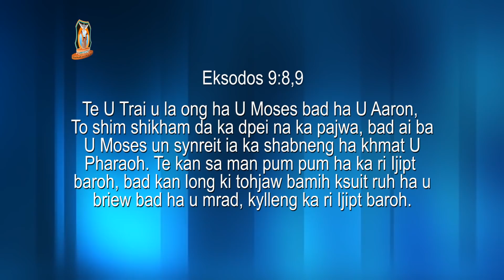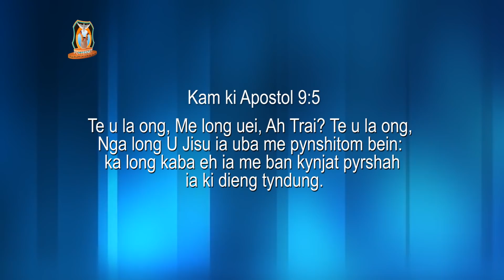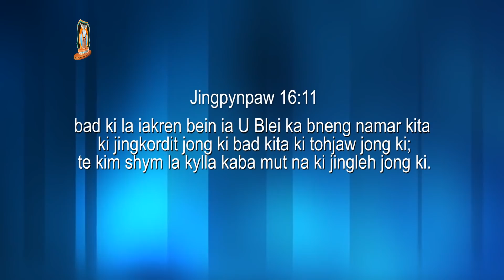Wat leh bymsuidniew kum u pharaoh | Pastor Bantei Potternet tv| Khubor Step 2021